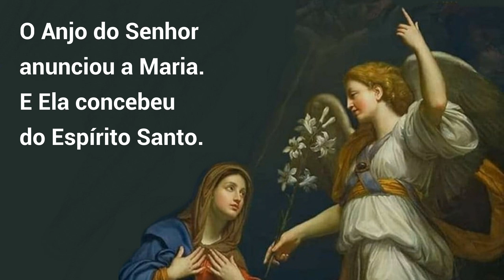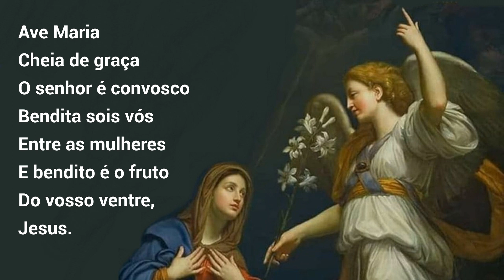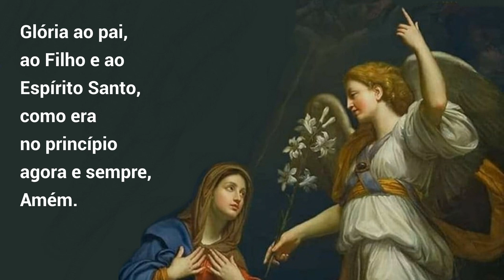14/09/2023 Oração do ANJO Angelus Anunciação do Anjo Gabriel a Virgem Maria